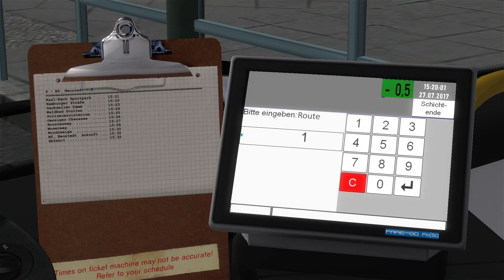OMSI 2 #126 - Das neue Mikrofon ist da! | Let's Play OMSI 2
► Bus: MAN Lion's City A20 Ü
► Map: Neustedt V3

► TS³ Server: mayosblogg.teamspeak.de

- Entwickler: mr-Software
- Publisher: Aerosoft
- Plattform: PC (via Steam)